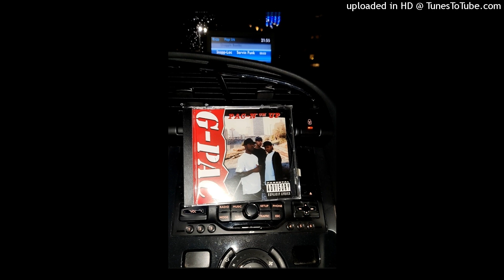G-Pac - Servin Funk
1995, Oklahoma City, OK, Produced By STE & Al-Dog